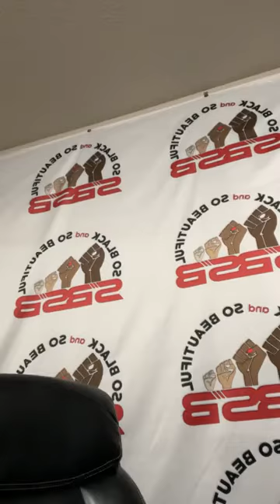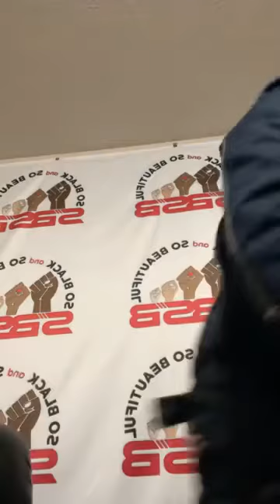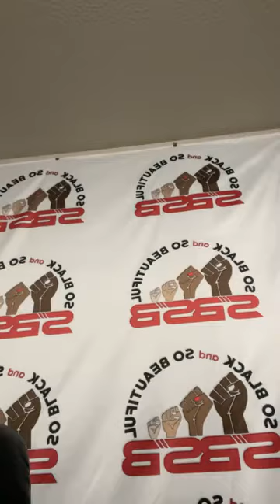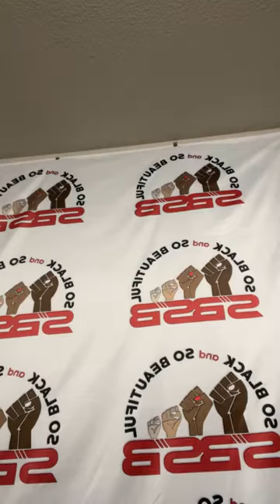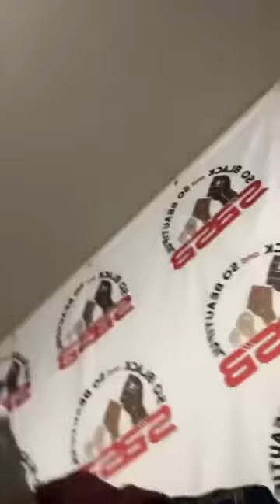Pod#190 Cousin p speaks on excepting people for who they are ‼️Not who you want them to be ‼️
*Album SBSB*

v=R9Dk2NeBDuA&list=PLs1dBOxS1BqLJYMqEpIGjA0iIPuJoQ-QO

Artist · COUSIN P

Sbsb

Song
Slap
Artist
COUSIN P
Licensed to YouTube by
TuneCore (on behalf of SBSB)
Music in this video
Song
Song Cry
Artist
COUSIN P
Song
Baby Mama
Artist
COUSIN P